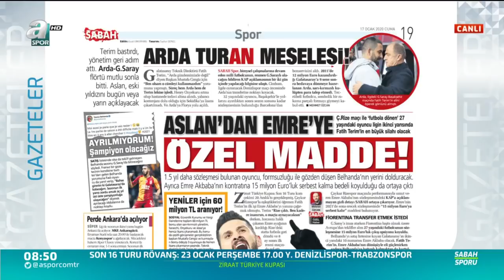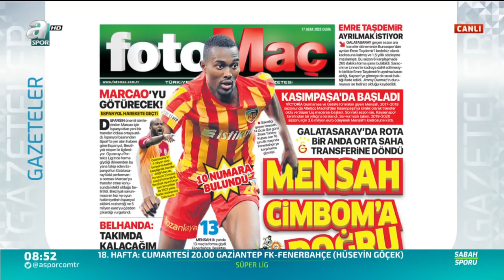Turgay Demir'den Flaş Galatasaray Yorumları!